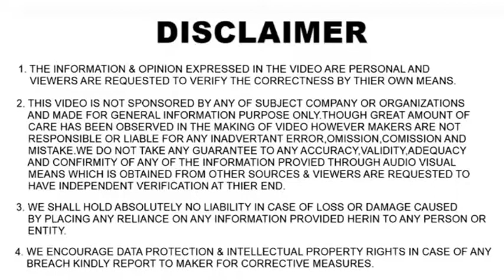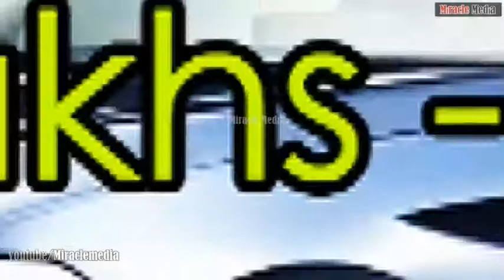Top 7 Luxury Cars Crash Test|| Expensive Cars Crash Test👌👌|| Volvo|| G Wagon|| BMW!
Top 7 Luxury Cars Crash Test ! Expensive Cars Crash Test Malayalam!
Luxury Vehicles are traditionally safer than other. Top 7 Luxury cars crash test video is here. This video is made for just an entertainment purpose only.

New Video on Every *Sunday, Wednesday & Friday (5 PM)

©Miracle Media:
All Content used is copyright to Walk With Miracle Media . Use or commercial Display or Editing of the content without Proper Authorization is not Allowed
©NOTE:

1)This video has no negative impact on the original works (It would actually be positive for them)
2)I only used bits and pieces of videos to get the point across where necessary.

About: My self Mansoor Ali DM from Kasaragod  , and the channel is to share all kind of Auto related videos in Malayalam .

# Vocal: Mansoor Ali DM
# Mic    : Samsung J5
# Edit   : Adobe Premier pro

ഈ വിഡിയോയിൽ പറയുന്ന എല്ലാ കാര്യങ്ങളും എൻറെ അറിവും കാഴ്ചപ്പാടുകളും മാത്രമാണ്